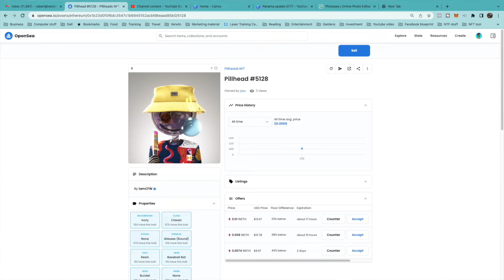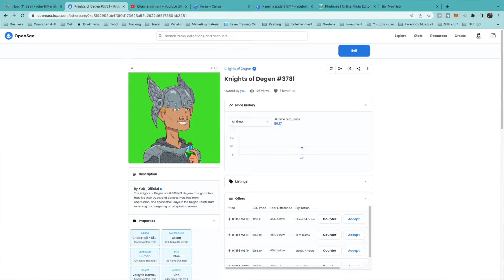Mad Money Weekly 2022 0711 0717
Mad Money Weekly
2022-July 11 - July 17
Pillhead
Psychonautz NFT x 9
VSP x 4
Red Panda
Ultiverse